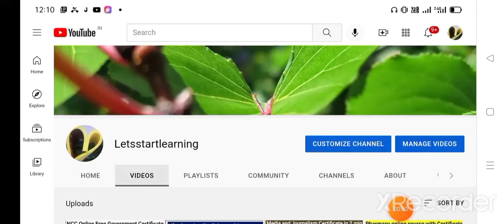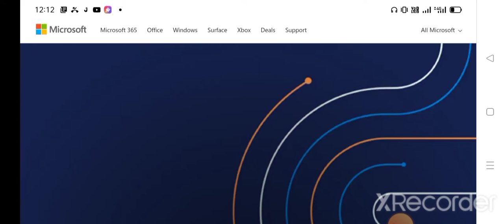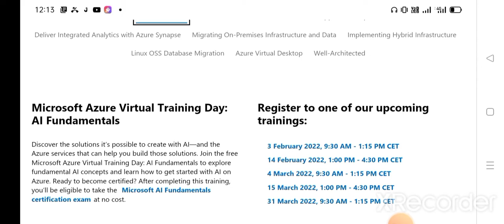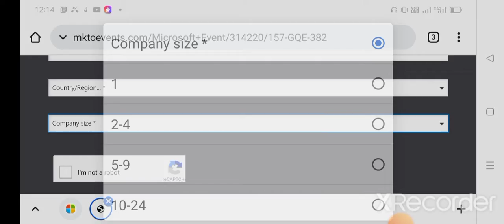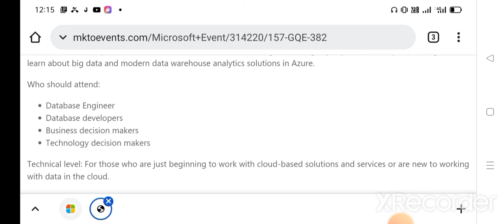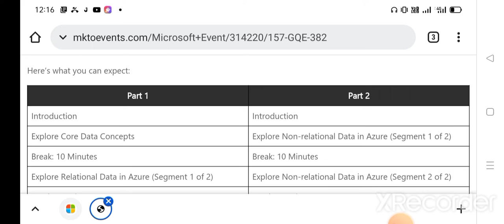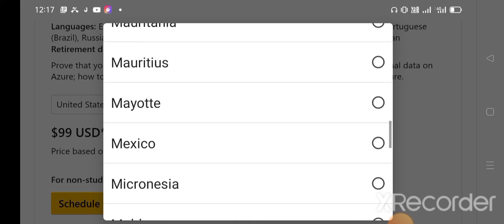Top 10 Microsoft Certification Course | Easiest way to learn Microsoft Certificate | Free Training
Top 10 Microsoft Certification Course | Easiest way to learn Microsoft Certificate | Free Microsoft Training | Microsoft Free Certificate | Microsoft Free Training | Microsoft Online Training Certificate | Azure Web development Free Certificate | Microsoft Certified Free Certificate | Microsoft | Microsoft Certification Program

Click here For advance Excel Certification
Apply For Elearnmarket Excel Free Certificate

Apply For NCC Free Certificate
NCC Online free course and certificate

Topic Covered in this video
advance excel free course
excel course
free advance excel tutorial
free advance excel course and certificate
MS Excel free course with certificate
advance excel free competition
excel basic course in YouTube
free online ms excel course with certificate
excel course for free
free MS course in hindi
Full excel course online
Microsoft excel course free
ms excel certification course online
free excel complete course
free certificate
free course
How to get free excel certificate
how to download advance excel certificate
how to learn advance excel in hindi
Free job Interview preparation
Free Online Certification Program
Free Quiz Competition Course
Free IBM Certified Excel Course
Free IBM Certified Python Course
Free IBM Certified AI Course
IBM Online Course
IBM Varified Online Course
IBM Training Certificate
Learn English
Free Online English Speaking Course
Free English speaking classes
Free Online English Courses
Spoken English Free
learn English Online
Basic English Online Course
learn British English Online
Basic English Conversation
English Online Course with Certificates
English grammar for freshers
English course for beginners
Top English interview preparation website
Free Online Course 2022
New English vocabulary in 2022
learnvern Free Certificate
Learning Platform for Free course
English learning app
English Communication Course Free 2022
Learn English with top tutor completely Free
Learn English speaking online
learning Platform for New Students
How to crack English interview
Good clinical practices
clinical research certificate
medical services free certificate government approved free certificate
pharmacology free Certificate
Beautician free course and free certificate
free online pharmacy course with certificate
free online pharmacy course in india
online pharmacy certificate india
certificate course pharmacy in india
pharmacy course 2021
free pharma courses online
medical certificate kaise banaye
how to apply for medical certificate
medical course new updates